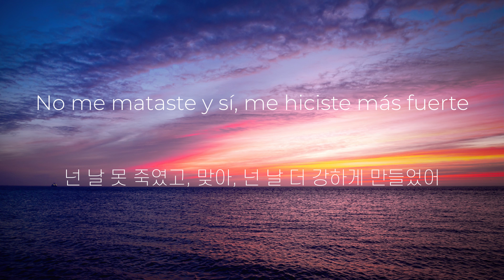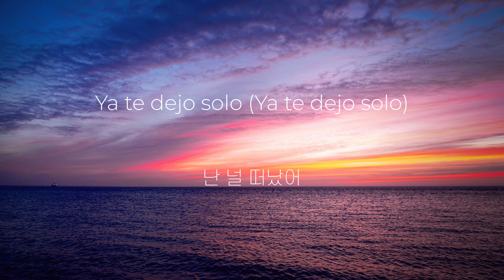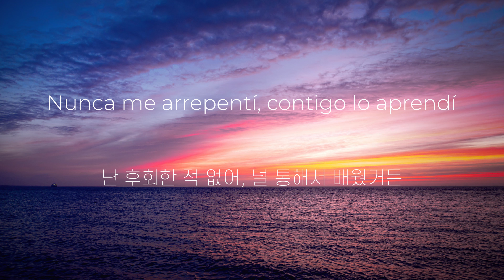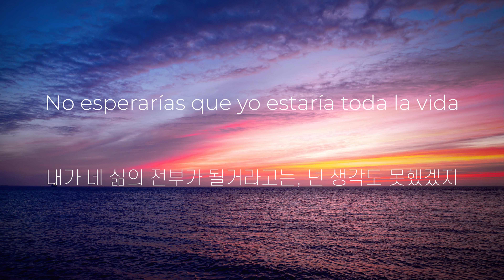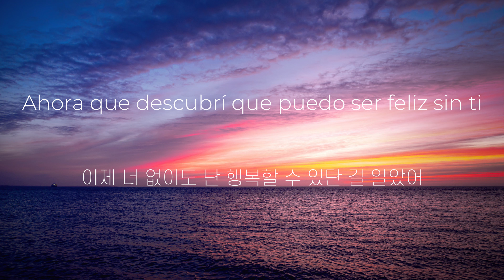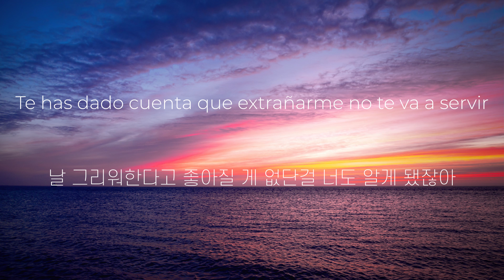네 덕분에 난 더 강해졌어 Greeicy - Más Fuerte [스페인어/한글번역]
¡Hola todos!

오늘은 그레이시의 노래와 함께 찾아왔습니다! 이별의 상황이지만 슬퍼하거나 좌절하지 않고, 자신은 더욱 더 강해졌다는 강한 의지를 가진 내용의 노래입니다 :)